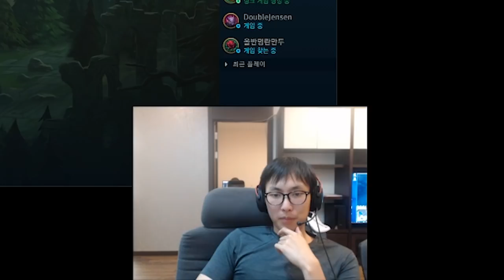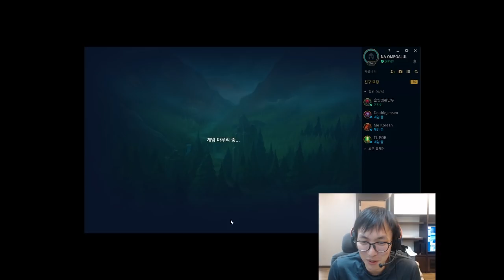Doublelift - KOREAN DIAMOND 1 PROMOS (feat. Impact)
Sorry this video was delayed but here it is now!

►Music
What I've Waited for - Vicetone